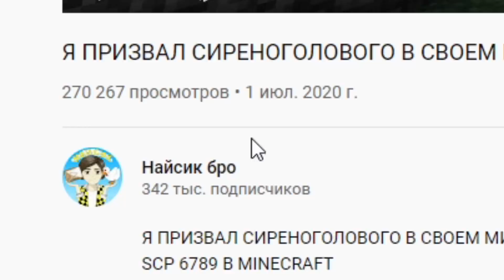ВЫБЕРИ ПРАВИЛЬНУЮ МОГИЛУ ДОЛГОВЯЗАЯ ЛОШАДЬ УЛЫБАЮЩАЯСЯ КОМНАТА ПОСЛЕДНИЙ ПАЦИЕНТ SCP БИТВА МАЙНКРАФТ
КТО КРУЧЕ SMILE ROOM или LONG HORSE или LOST PATIENT ?